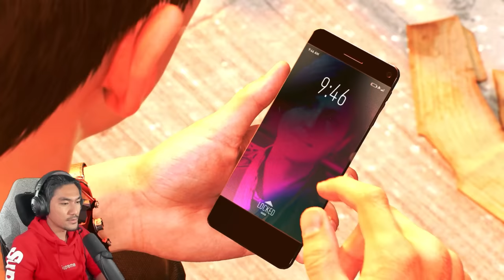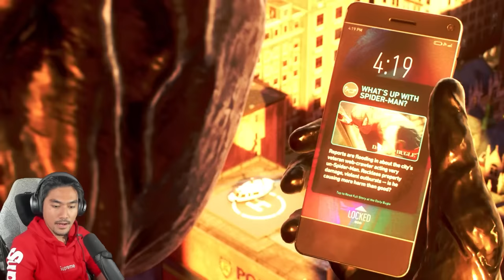🔴 AKU CONTROL VENOM GUYS!! | Spider-Man 2 [PART 5] (MALAYSIA) with RezZaDude